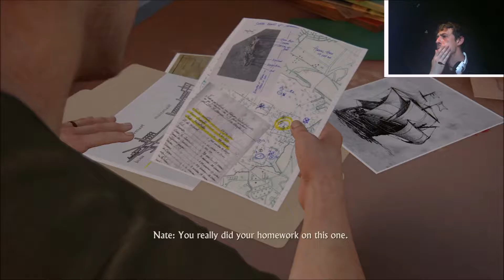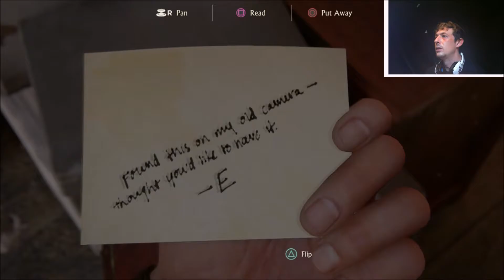I'm Playing Crash Bandicoot?!!: Uncharted 4 A Thief's End #4